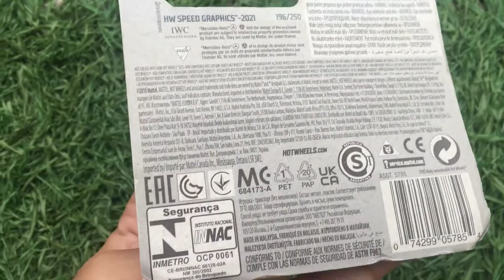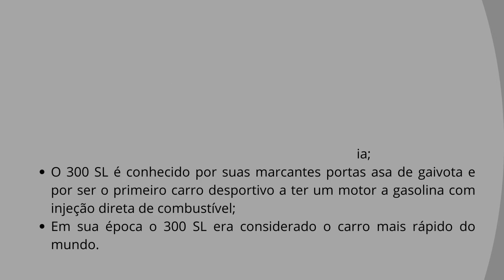Mercedes Benz 300 SL - Hot Wheels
Video sobre o Mercedes Benz 300 SL da Hot Wheels. Quer adquirir algum colecionavel? venha conhecer a loja